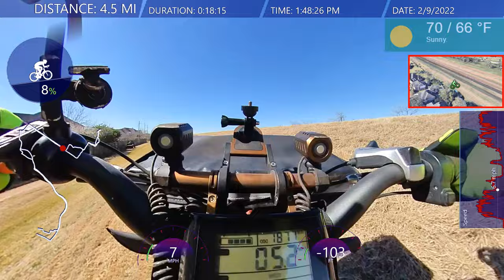Group Rides On The Radrover Electric Bike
Group Rides On The Radrover Electric Bike @JamesBondJB007 join me on another adventure on my electric e bike in 2022.  Radrover Rad Power Bikes.  Are group rides worth going to?

Google Earth

Compex Sport Elite 2.0 Muscle Stimulator with TENS Bundle Kit: Muscle Stim, 12 Snap Electrodes, 10 Programs, Lead Wires, Battery, Case / 4 strength, 2 warm-up, 3 recovery, 1 TENS

FlexiFreeze Professional Series Ice Vest - Hi-Vis Yellow

2 Piece Sports Hat Quick Dry Run Cap Reflective Folding Hat (Black, Dark Gray)

Buff Unisex Coolnet UV+ Black, One Size

Crocs Men's Swiftwater Leather Fisherman Sandal, Espresso/Walnut, 10 M US

by Te-Rich

by Luditek

Reebok UFC Men's Comp Tight, Black

BPS 'Second Skin' Sports Socks - Sand Skins for Outdoor Volleyball, Surfing, Dive Boots, Canoeing, Snorkeling, Beach Soccer - for Men and Women - High Cut Socks (Pink Floral, M)

Seavenger SeaSnugs Beach Socks | Sand Skins for Outdoor Volleyball and Soccer | Kids, Mens, Womens (Dark Floral, Medium)

by Beats